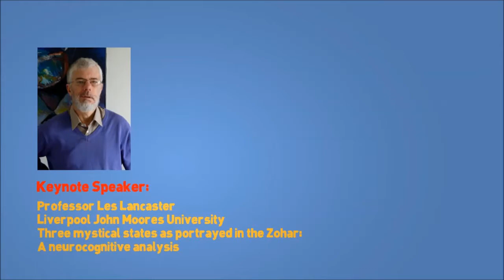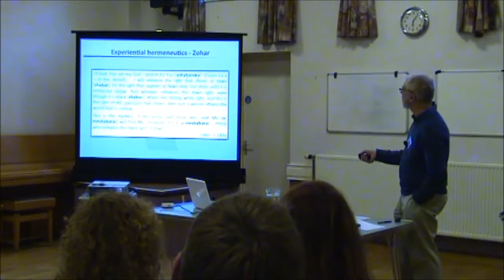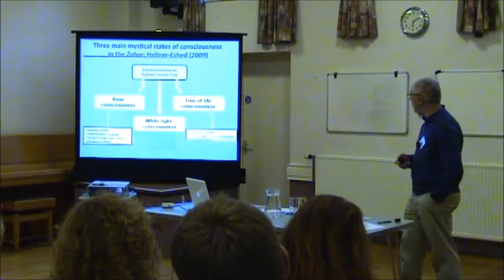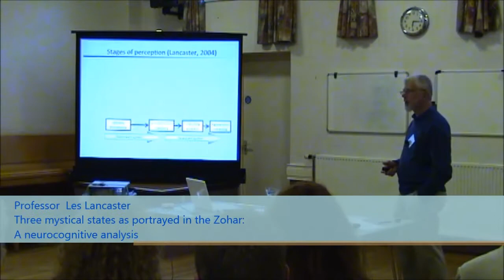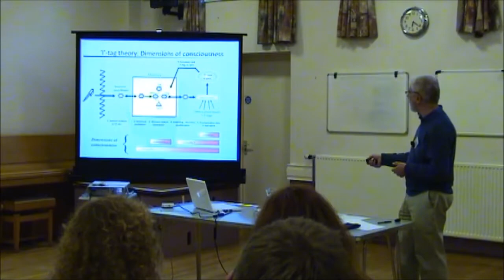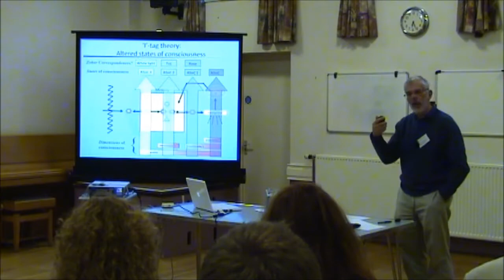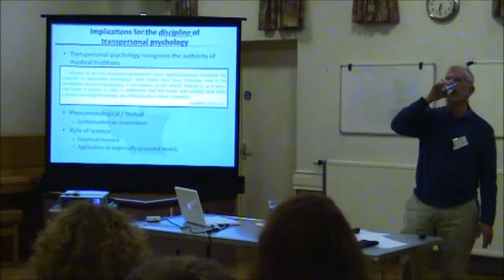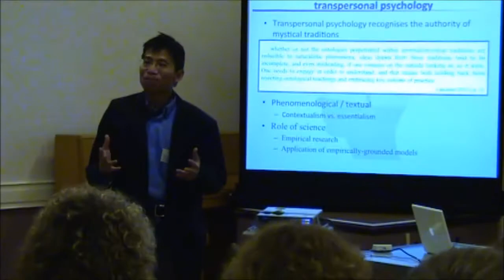Professor Les Lancaster